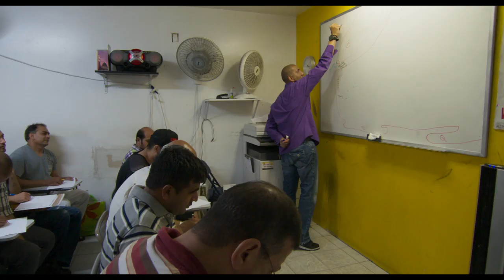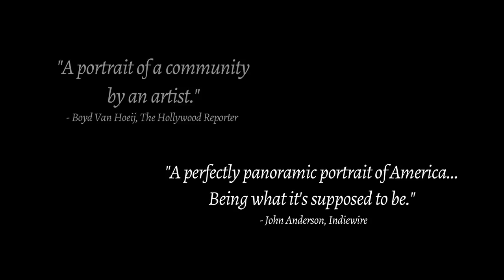In Jackson Heights - TRAILER | Painting with Light: Festival of International Films on Art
Jackson Heights in Queens, New York City, is one of the most ethnically and culturally diverse neighbourhoods in the United States. There are immigrants from every country in South and Central America, as well as large communities from Pakistan, Bangladesh, India, Afghanistan, Thailand, Nepal and Tibet. Some are citizens, some have green cards, some are undocumented. Together, they speak 167 languages and represent the new wave of immigrants to the United States.

Veteran director Frederick Wiseman quietly observes the residents as they go about their daily lives at their businesses, community centres, religious institutions and street festivals. In doing so, he captures their struggle to uphold traditions from their countries of origin while adapting to American ways and values. The social and economic issues that they face in their efforts for assimilation, integration and inclusivity parallel those of their counterparts in other major cities around the world. As with all his films, Wiseman adopts a direct cinema approach to documenting life in Jackson Heights, painting a broad and complex portrait of contemporary life.

In Jackson Heights has been screened in prestigious festivals worldwide including the Venice Film Festival (2015), Toronto International Film Festival (2015), Busan International Film Festival (2015) and Copenhagen International Documentary Festival (2015). It garnered the New York Film Critics Circle Award for Best Non-Fiction Film (2015).

Director: Frederick Wiseman

This film is part of Painting with Light: Festival of International Films on Art, the Gallery's annual film festival which examines the significance of art in society by looking at how people live and work with art around the world.

This year's edition is from 5 to 28 October 2018.